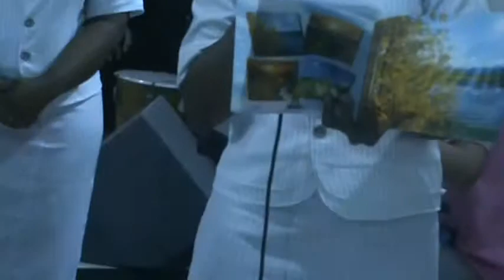Pioneiras de Cristo e Pb Wesley Cypriano em todo tempo